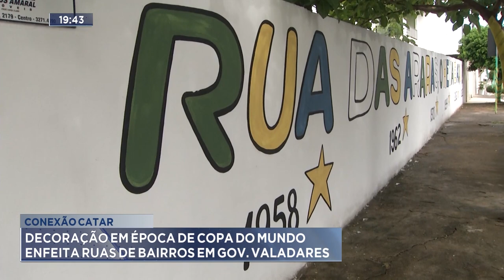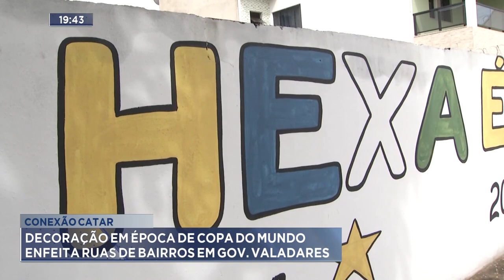Conexão Catar: decoração em época de copa do mundo enfeita ruas de bairros em Gov. Valadares.